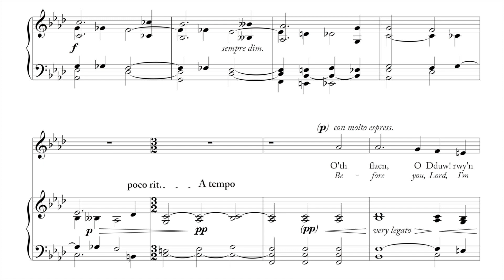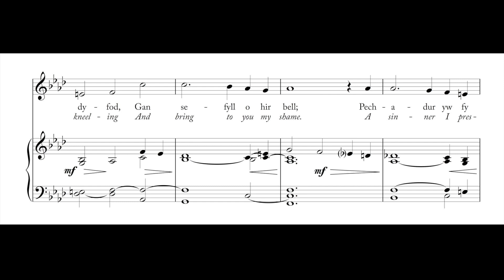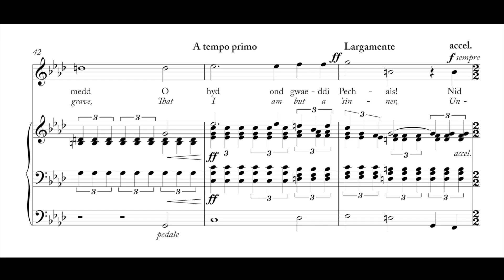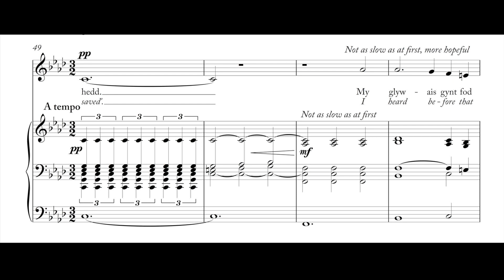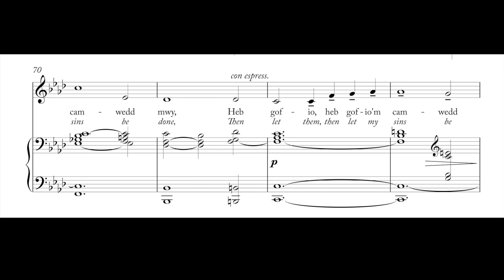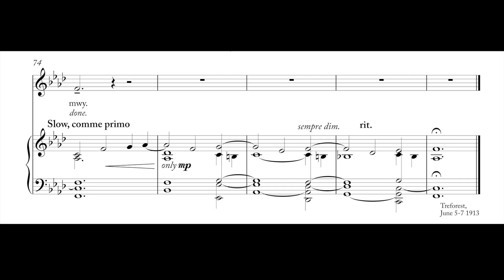Sain a Sgôr Tŷ Cerdd: Morfydd Owen – Gweddi y Pechadur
Pianydd Zoë Smith, soprano Jess Robinson